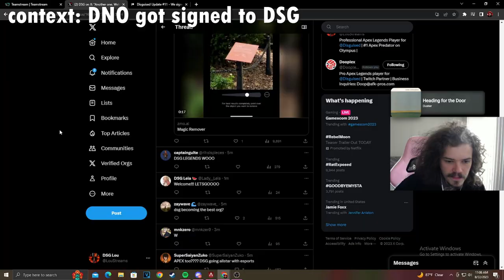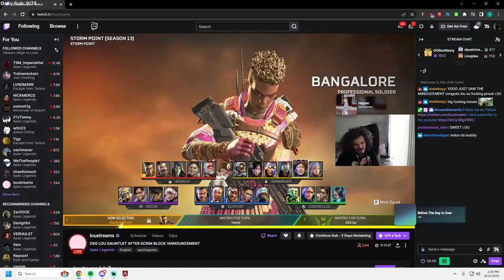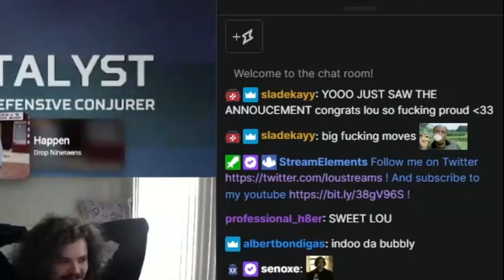Lou and Senoxe struggling in ranked